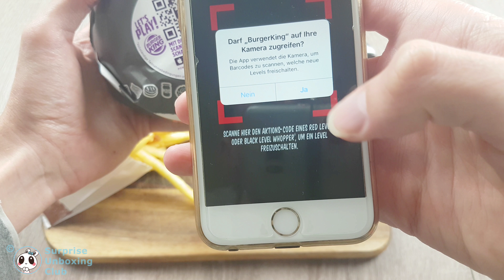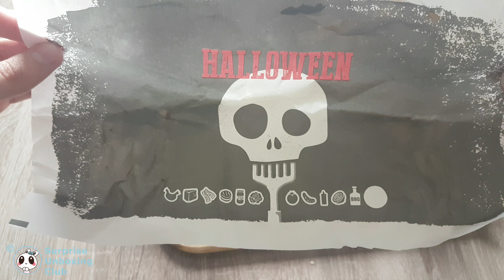HALLOWEEN Whopper Burger King Black & Red Burgers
Unboxing review of two whopper from the Burger King Halloween Edition in Germany. Black Whopper has a BBQ flavour and the Red Whopper Chili taste.

Reese's Peanut Butter Halloween Candy:

Orange colored Kit Kat Halloween treats snacks:

Filmed and rendered on Samsung Galaxy S9+ smartphone

Used storage card in smartphone:
Sandisk Ultra 200GB Micro SDXC UHS-I Card plus Adapter - 100MB/s speed